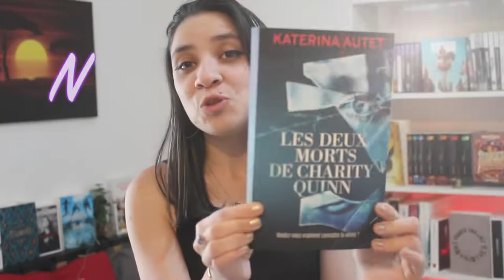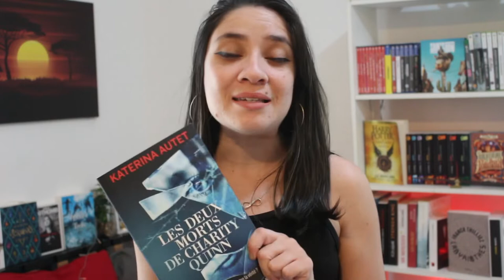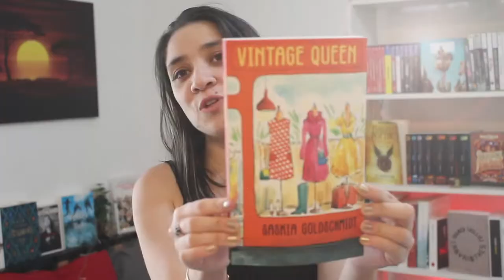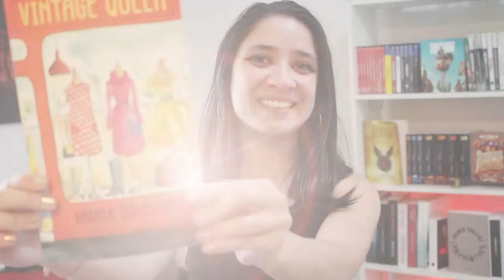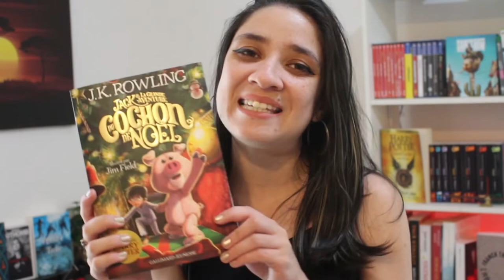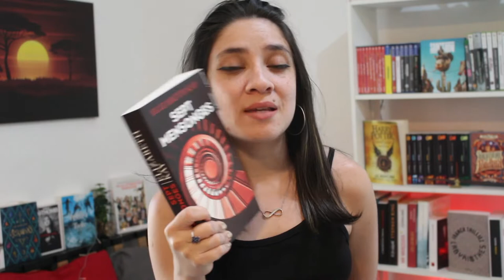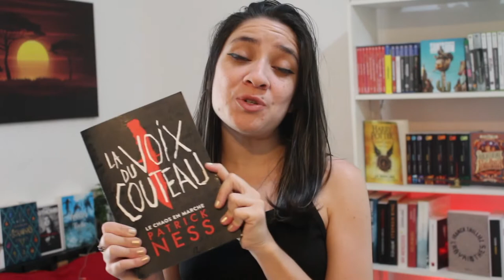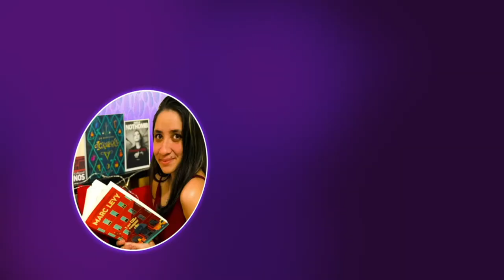6 LIVRES dont on ne PARLE PAS assez !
Je vous présente 6 livres que j'adore mais qui ne sont pas assez connus à mon goût !

🌸  Je fais des lives sur Twitch !
Je partage ma passion du livre et du dessin 📚🎨

Une vidéo de Magali LAW HANG
Réalisé par Loïc SAUTRON